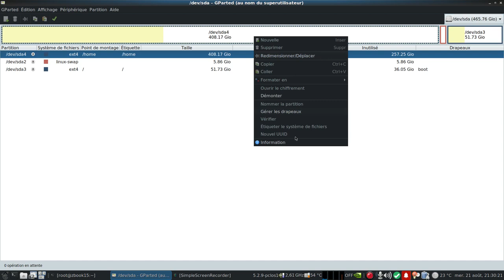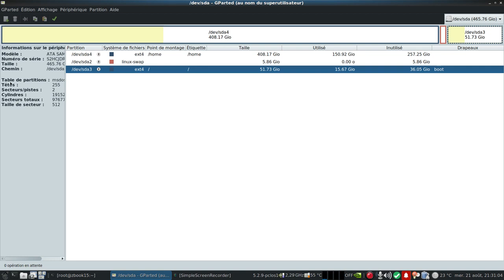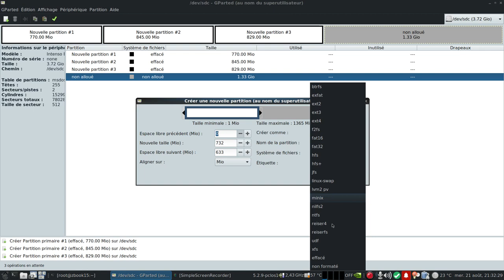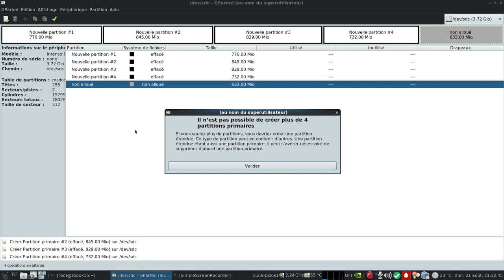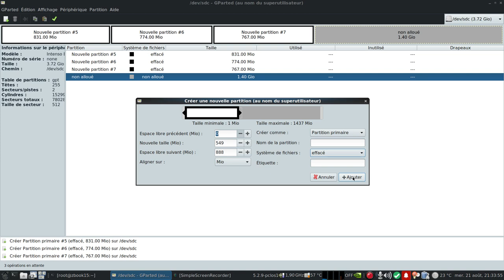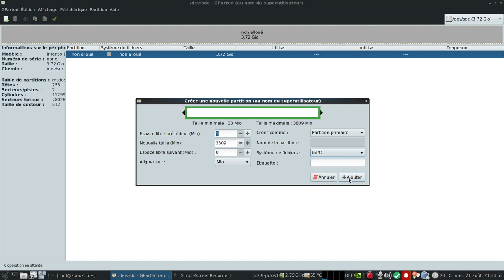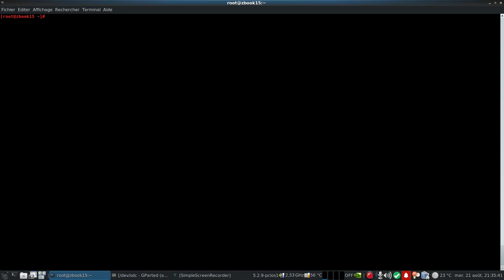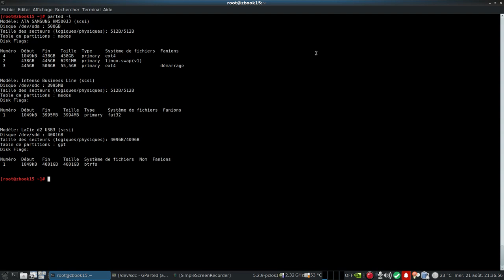Quel est le type de table de partition de son disque? msdos ou gpt?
Connaitre le type de table de partition de ses disques durs (internes, externes, usb).
*Mode graphique avec Gparted (03:35)
*Mode CLi avec parted (07:45)